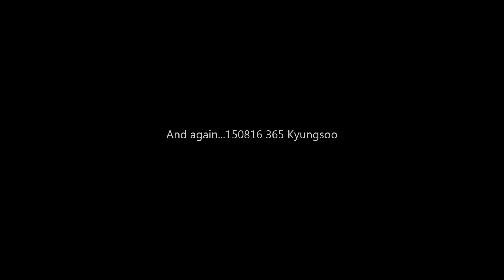150817+16 EXO in HK - Lucky + 365 (slight Kyungsoo D.O. 디오 경수 Focus)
So cute T.T

MORE FANCAMS TO COME